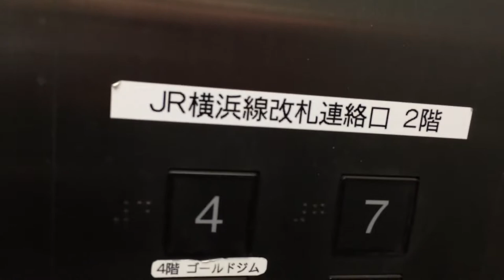2020年12月4日 町田徘徊 ドン・キホーテからダイエーまで